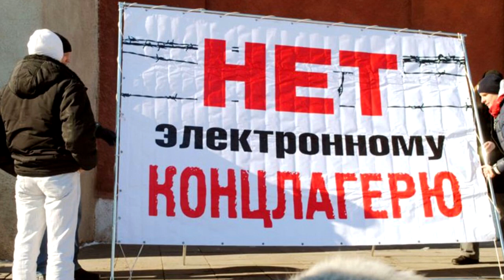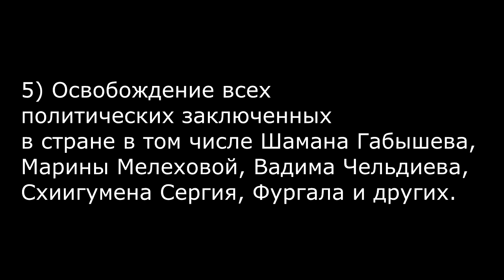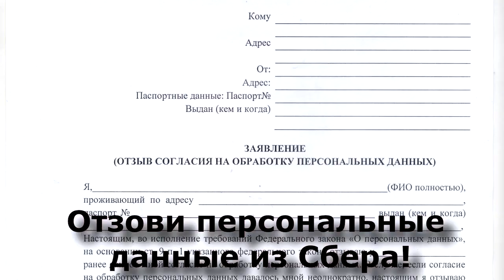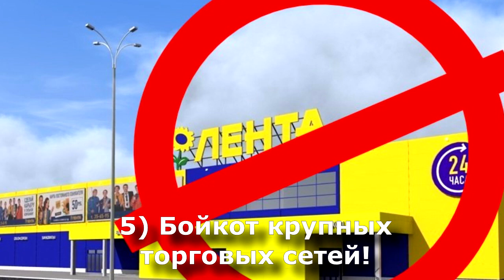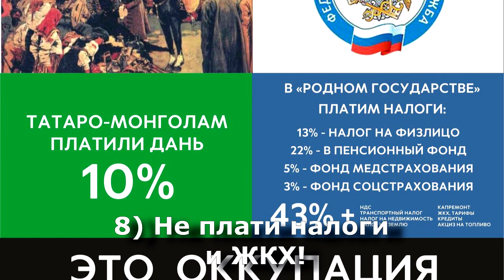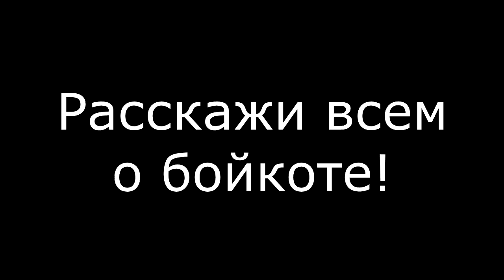Всероссийский бойкот! Инструкция! Что делать! Срочно!!!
Прошу, распространяйте (копируйте, размещайте) это видео у себя на каналах и в соц. сетях!!!
Присоединяюсь по максимуму, на сколько это позволяют обстоятельства...